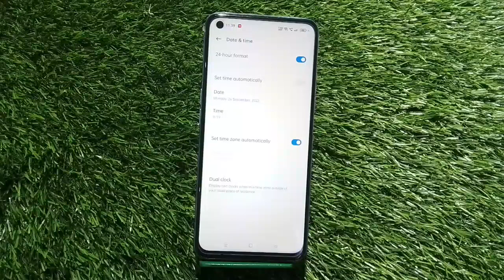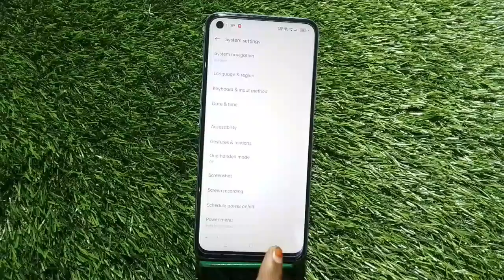How To Set Date And Time In Oppo F21s, Set Date And Time In Oppo F21s, How To Set Date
How To Set Date And Time In Oppo F21s, Set Date And Time In Oppo F21s, How To Set Date And Time Automatically,

Date_&_Time_ Oppo F21s